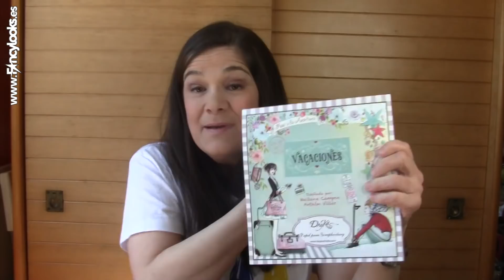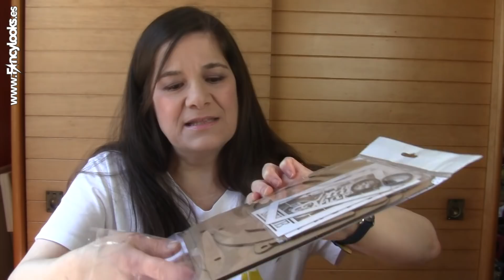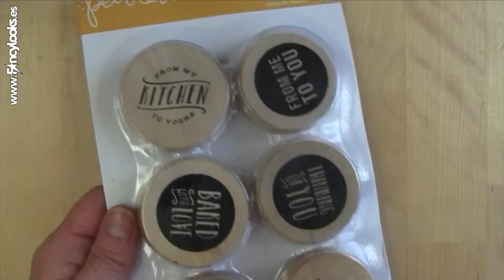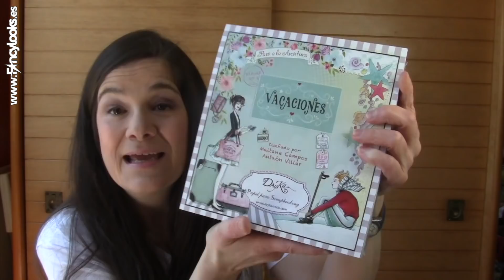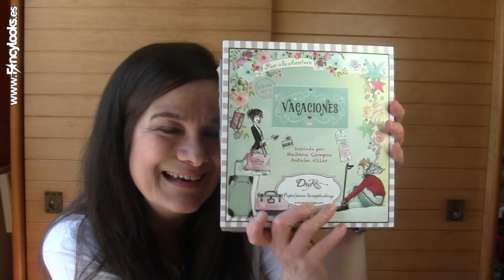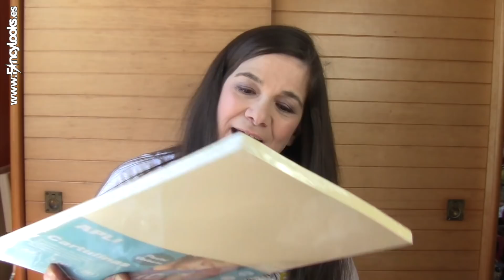Unboxing Dayka Trade y Myba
Antes de hacer los tutoriales y el sorteo de Dayka Trade y Myba grabé este video, que sabía que no me iba a dar tiempo a compartir hasta después de haber usado los materiales, pero me pareció interesante mostrarlos y por eso os lo comparto a posteriori.

¿Eres CREATIVO y quieres compartir tus creaciones y tutoriales, tus fuentes de inspiración y tus proveedores en Facebook? Únete a nuestro grupo, FancyClub Creativo!!